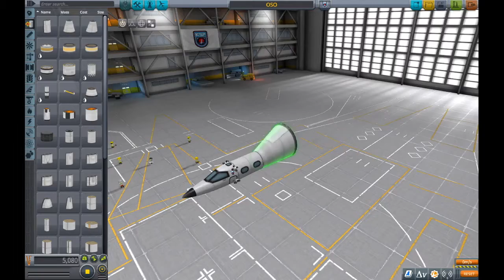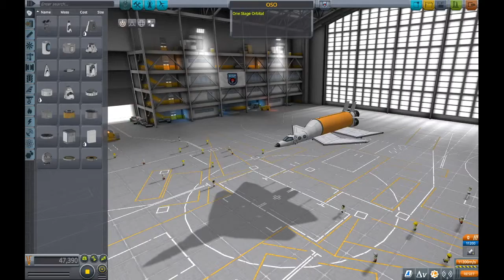Kerbal Space Program: A Chonky Boy with Four Engines — ep. 3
“There’s always more time for Nazis”
“I really wish there wasn’t"

We talk about rockets immediately post-WW2, who took what nazi stuff, and multi-stage rockets. Ironically doing that while Diego makes a One Stage to Orbit rocket.